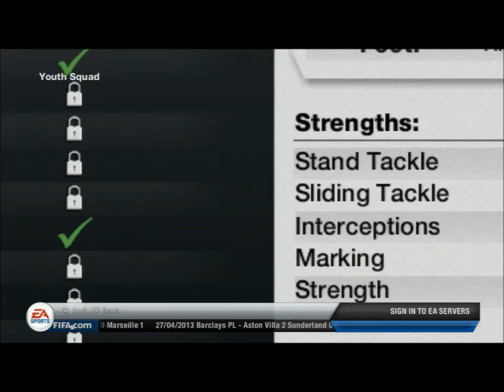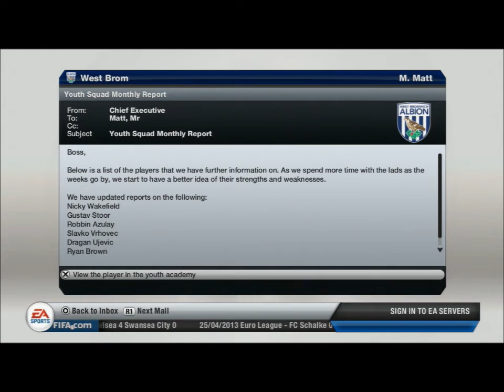Career Mode | S1 Ep21 | Almost done the season!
Welcome to the 21st episode of Career Mode! 5 likes for a double-upload!